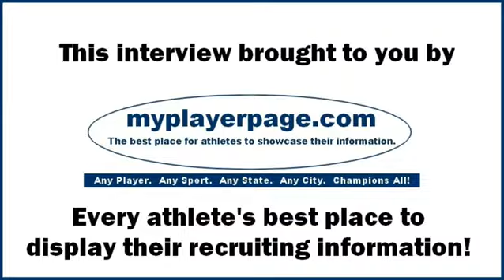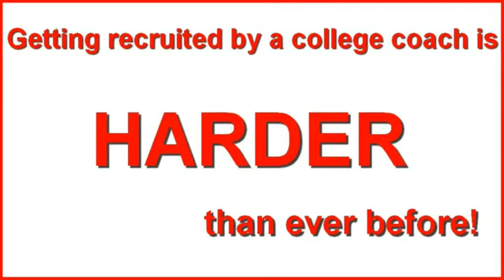Trace Dobson of Dakota Alliance SC U14 Boys Black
June 18, 2014 in Sioux Falls, SD - Soccer605 visits with Trace Dobson of the Dakota Alliance Soccer Club U14 Boys at the DASC Regionals Sendoff Party.